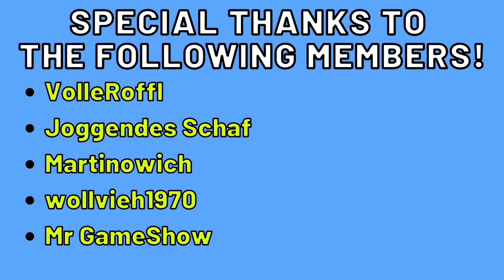NOTHING CAN STOP THIS ATTACK STRATEGY!⚓Warships Season 39 | Boom Beach | Rank 15 | HEAVY RUSH | Bane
Boom Beach Warships Season 39 Power Up - Tips, Tricks, Attack Strategies, Tech-Tree
RANK 15: Boom Beach Heavy Attack Strategy - Boom Beach Sgt. Brick Attack Strategy
Warships Season 39 with Heavy Rush + Sgt. Brick Attack Strategy - 3 ER Base-Layout

Hi Boomer,
In this video, I will show you how to push to Rank 15 IRON with the strong power of 8x Heavies (HEAVY RUSH). With the help of our Sgt. Brick and her Battle Orders we will crush any base down extremely fast. So, we are able to reach RANK 15 in Boom Beach Warships Season 39 Power Up with 3 ER.

Kind regards
Bane